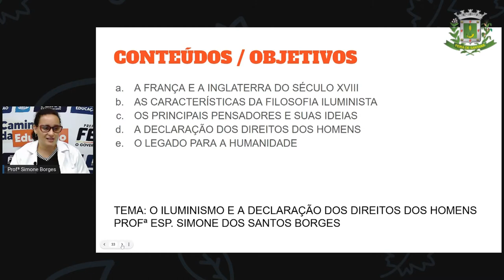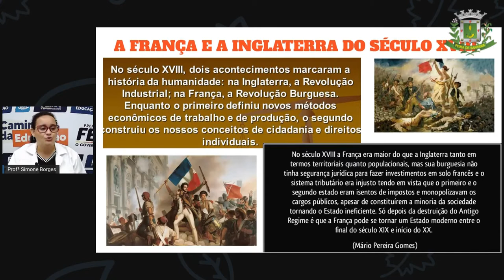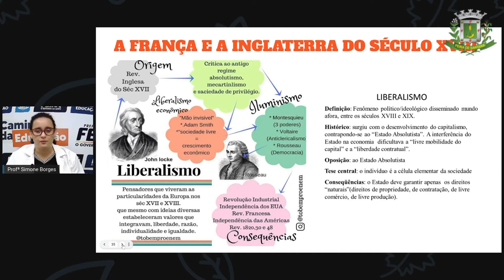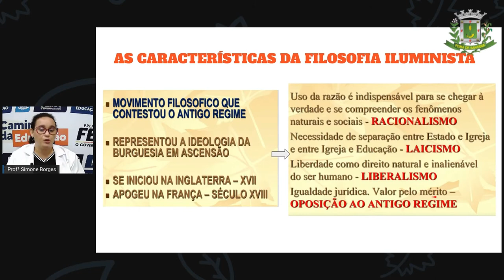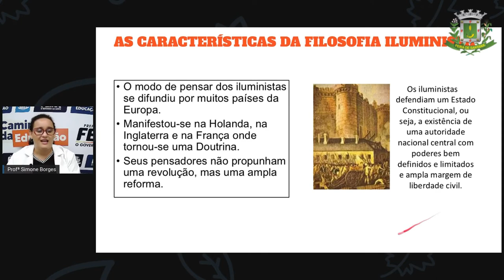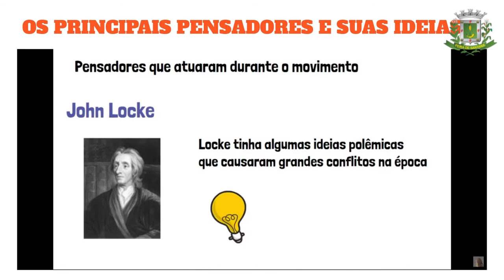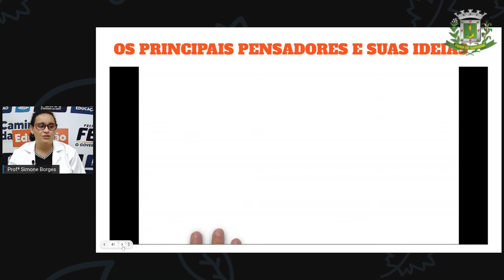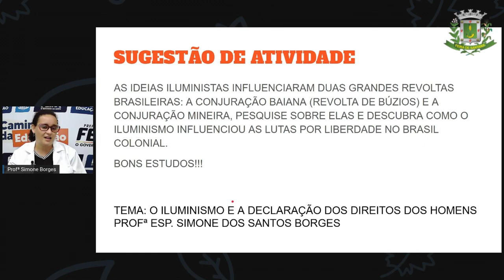2º SEG ESTÁG IV AULA 30 HIST O iluminismo e a declaração dos direitos dos homens SIMONE